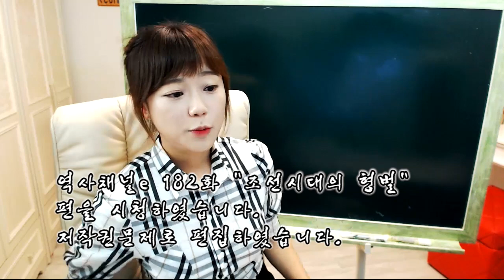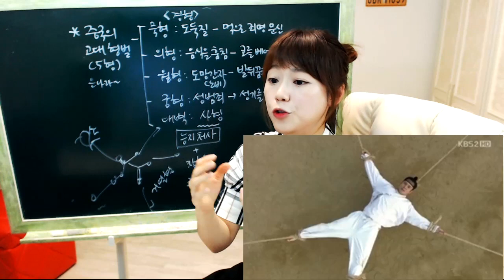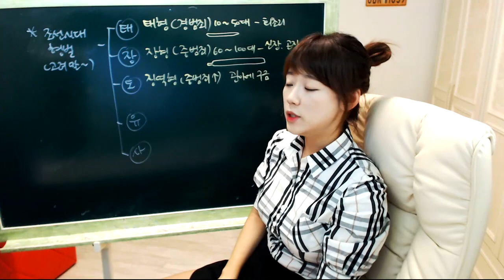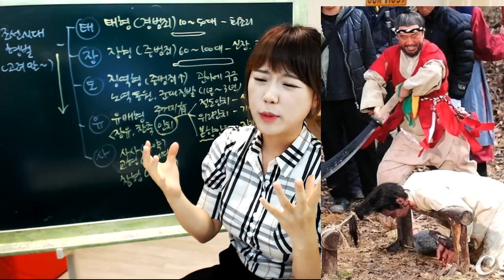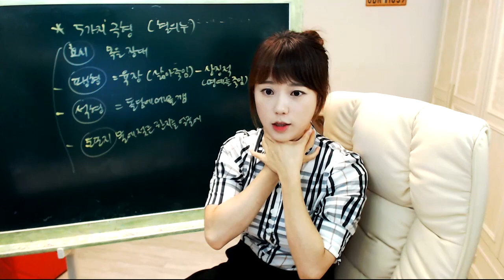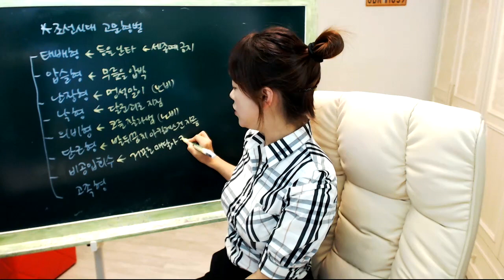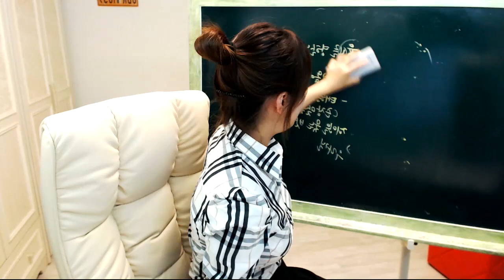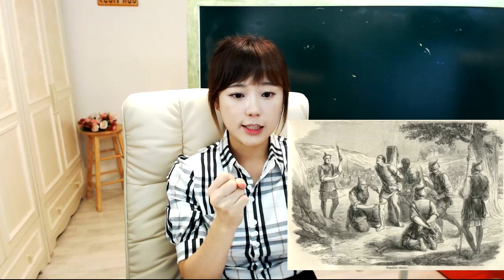최한나★역사스캔들 제52부-잔혹주의!! 조선시대의 형벌- [아프리카TV BJ한나]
조선시대의 형벌에 대해 알아봅시다.